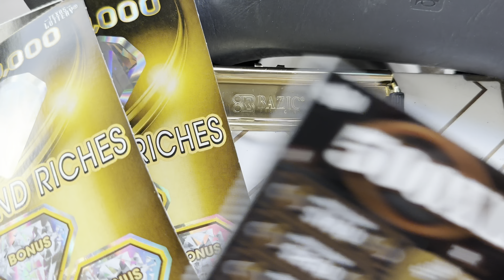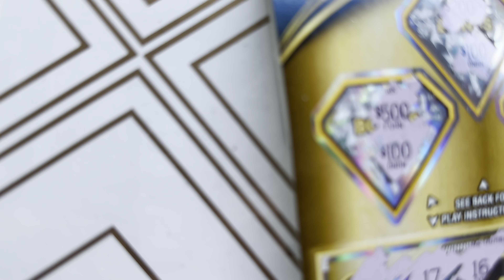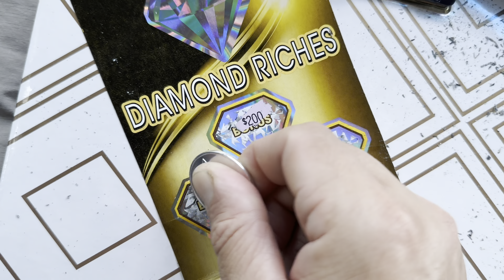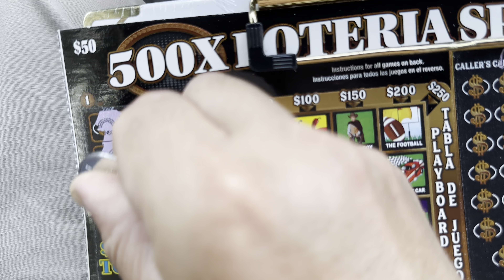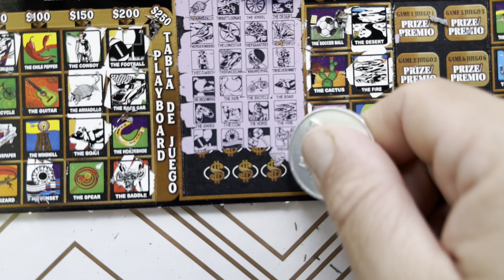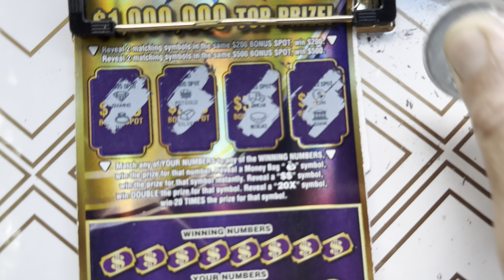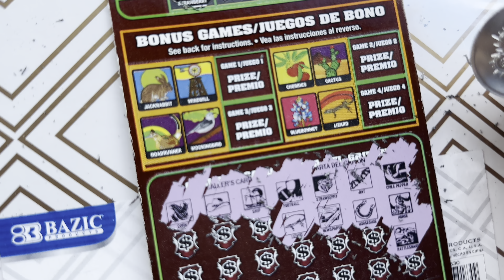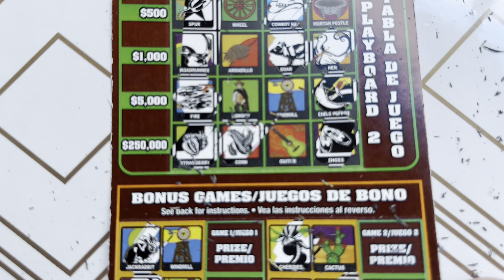$1,000,000 Diamond Riches ! Back to back winners